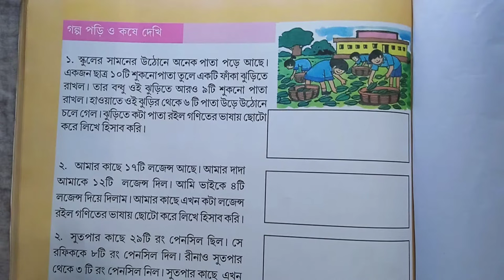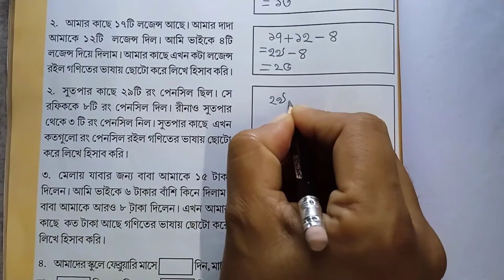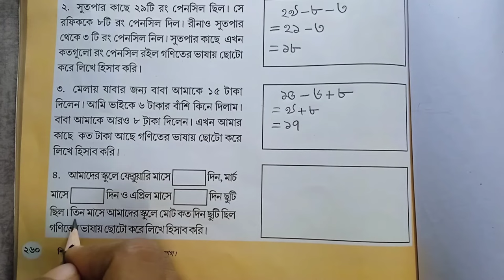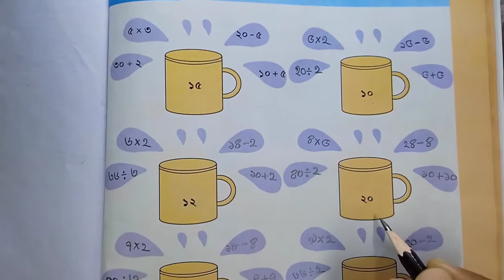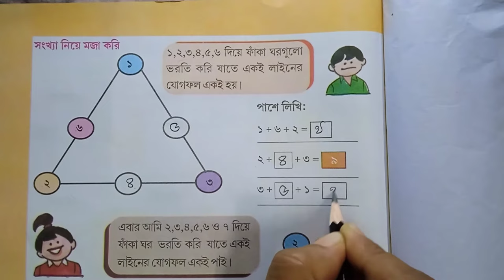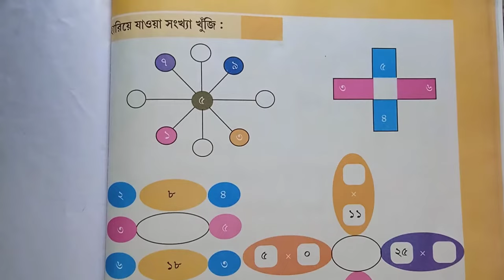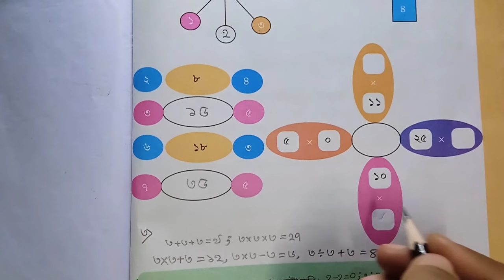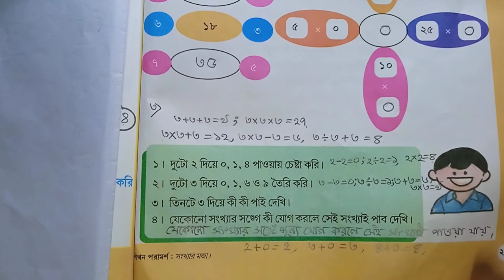Amar Boi class 2part 3 page 260,261,262 & 263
amarBoiclass2Part3 page 260
amar boi of class 2 Part 3 page 261
amar boi of class 2 Part 3 page 262
amar boi of class 2 Part 3 page 263
class 2 amar boi page 260
class 2 amar boi page 261
class 2 amar boi page 262
class 2 amar boi page 263
class 2 page 260 amar boi
class 2 page 261 amar boi
class 2 page 262 amar boi
class 2 page 263 amar boi
class 2 page 260
class 2 page 261
class 2 page 262
class 2 page 263